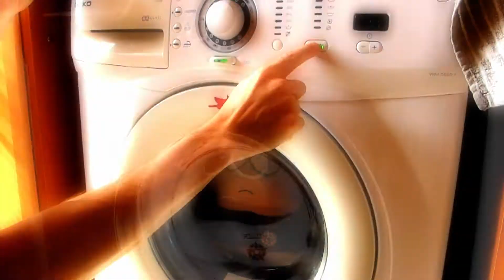SOUTH PARK CARTMAN